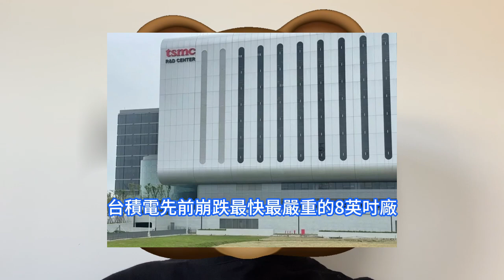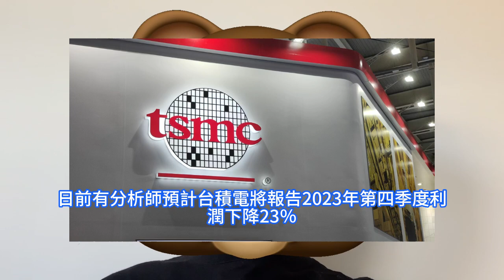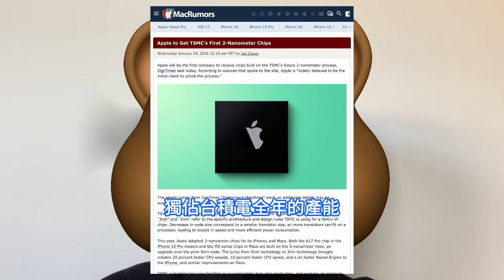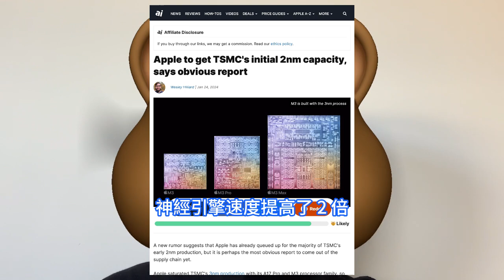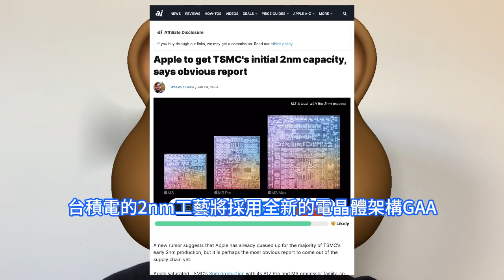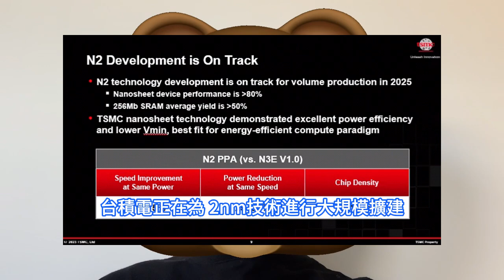瘋搶首發！台積電2nm工藝晶片極嚇人，蘋果iPhone 17 Pro效能徹底炸裂。製造工藝將更加複雜。電晶體GAAFET更小尺寸與電壓，實現更快的速度。半導體製造將更加複雜，半導體設備廠大喜。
台積電日前召開的業績說明會上總裁魏哲家的觀點顯示，在人工智慧和HPC需求的帶動下，2024年半導體產業不含記憶體業的產值，仍渴望成長10%以上，晶圓代工產業將成長20%。據MacRumors的最新報道，蘋果將繼續在台積電的2nm工藝上保持其獨家地位。預計從2025年下半年開始，台積電將開始量產2nm晶片，而蘋果的iPhone 17 Pro將成為首批搭載這一工藝的設備，獨佔台積電全年的產能。台積電正在興建兩座新工廠，以滿足 2nm晶片生產的需要，並正在審批第三座工廠。